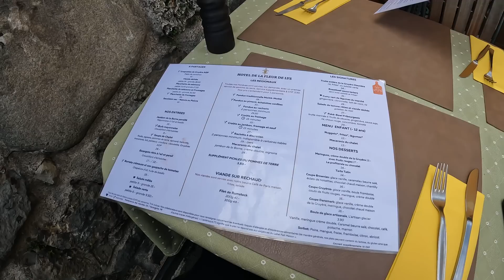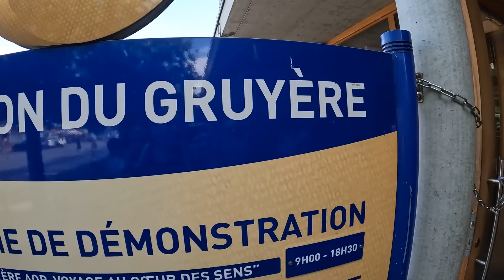İsviçre'nin En Güzel Köyüne Geldim - Buralar Gerçek Mi !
İsviçre'de, yine bu güzel ile gezmeye devam ediyoruz.🤗  İsviçre ülkesi, özellikle harika korunmuş doğası ve köyleri ile de nam salıyor. İşte bu köylerden en meşhurlarından Gruyeres'e gidip, hem bu güzel köyü hemde İsviçre'deki harika manzaraları sizlere anlattım.

00:00 İsviçre'deki en güzel köylerden birisinde neler göreceğiz
00:54 Gruyeres köyüne bu güzel aile ile gidiyorum
03:25 Köye tırmanıyoruz, köy manzaraları
06:00 İsviçre hakkında bilgiler, gözlemlerim
09:40 İsviçre'nin meşhur yemeği fondü yiyoruz
12:30 Peynir neden meşhur, köyden manzaralar
14:10 İsviçre manzaraları ve köyleri
16:00 Harika bir köye ve göle geldik